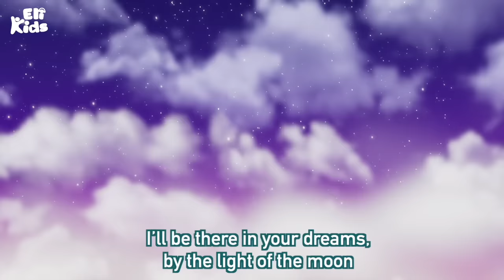Toy Trucks +More | Construction Vehicle Song | Eli Kids Songs & Nursery Rhymes